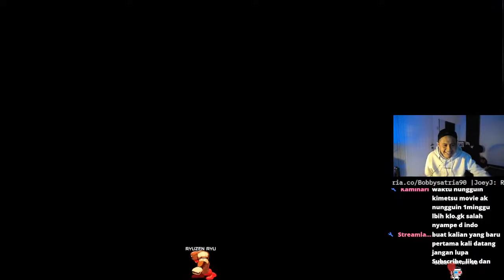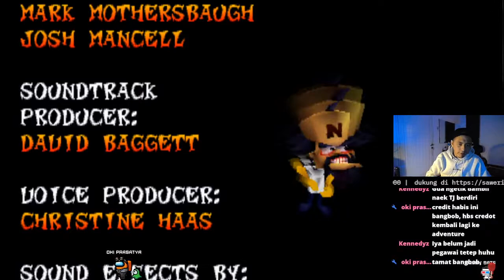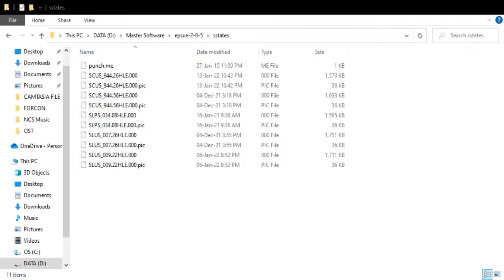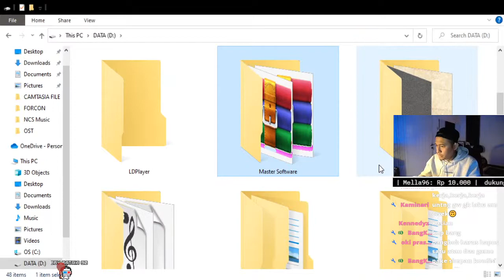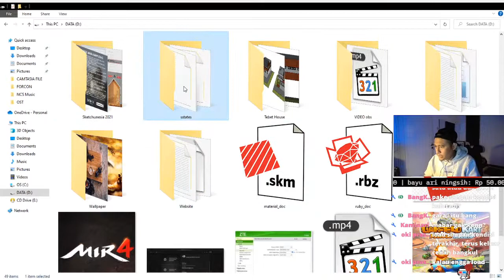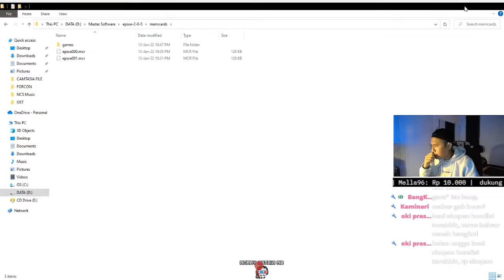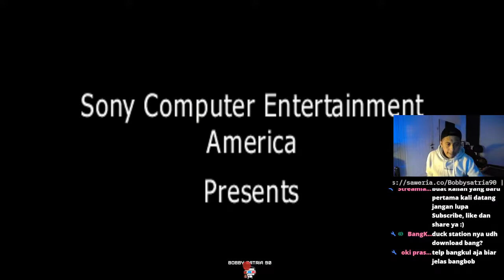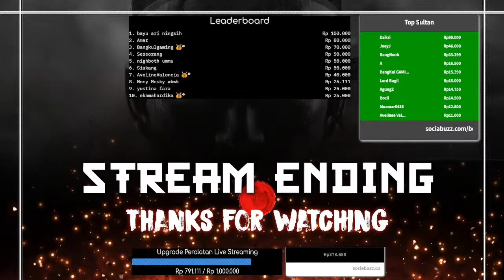🔴 Live CTR PS 1 - Challenge dari @Zie Kaneki #3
►|DEVICE|
LAPTOP : ASUS TUF GAMING FX504 SERIES
2nd Monitor : LG 21 inch
Microphone : Razer Seiren X
Webcam : Razer Kiyo
Mouse : Rexus TX5 Titanix

!spec

Redeem Loyalty Points
!redeem AraAra
!redeem spongebob
!redeem pikachu
!redeem goblok
!redeem tukangbakso
!redeem meluncur
!redeem kentut
!redeem noob
!redeem oniichan
!redeem tariksis
!redeem yametekudasai